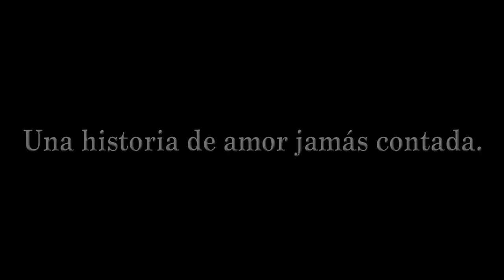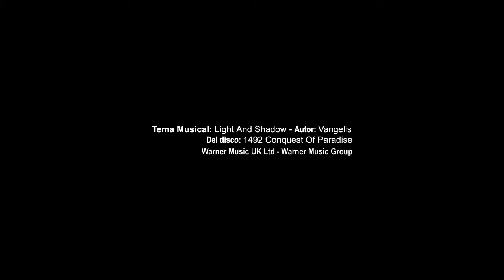Book Trailer Alonso e Isabel de Marisol Marrero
diseño y animación Ernesto Valdes ( ENZOft )

Tema Musical: Light And Shadow - Autor: Vangelis  Del disco: 1492 Conquest Of Paradise
 Propiedad de: Warner Music UK Ltd Warner Music Group